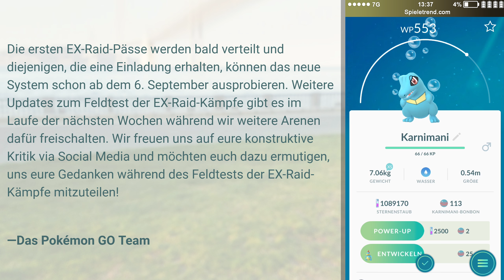Raikou, Entei und Suicune + neue EX-Raids | Pokémon GO Deutsch #404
► Update 0.73.1: Neue Medaille, Raid-Spieler sehen & letzter Premierball (Let's Play / German)

Zitat von Niantic: "Exklusive Raid-Kämpfe sind den bestehenden Raid-Kämpfen ähnlich, haben aber einige nennenswerte Unterschiede. Exklusive Raid-Kämpfe werden regelmäßig an Arenen weltweit erscheinen, aber im Gegensatz zu den aktuellen Raid-Kämpfen werden Trainer zu exklusiven eingeladen. Um eine Einladung zu erhalten, müssen Trainer vor Kurzem einen Raid-Kampf in der Arena bestritten haben, in der der Exklusive Raid-Kampf erscheinen wird. Die Einladungen enthalten eine Ankündigung, wann der Raid starten wird und geben Trainern damit genug Zeit, sich untereinander abzustimmen, um sich dem mächtigen Raid-Boss entgegenzustellen."

► Weitere ähnliche Free2Play-Games:

• Chronicles of Eidola (Strategie + RPG)